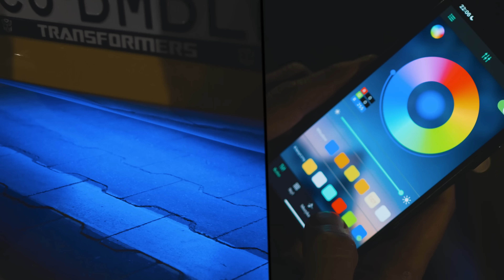Night Car Spot | Ostaszewo Night Racing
Our last spot was amazing. Thanks for supporting us. Here is some shots from last night.

Thanks for coming group :
am_cars _torun:

MANY THANKS!

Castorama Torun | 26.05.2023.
Thank you for sharing parking & space.